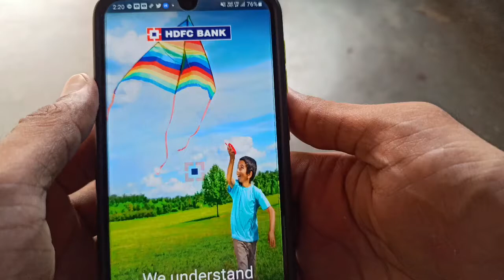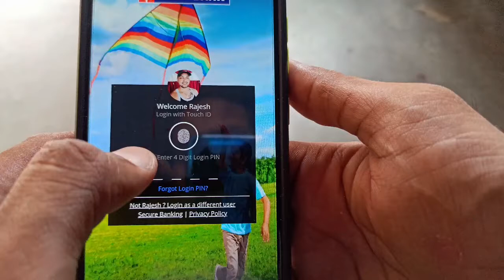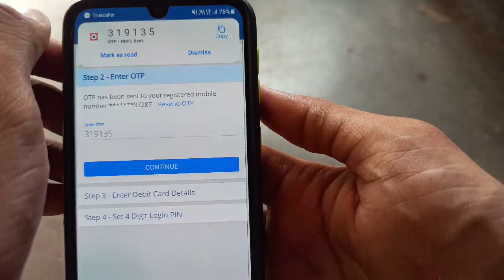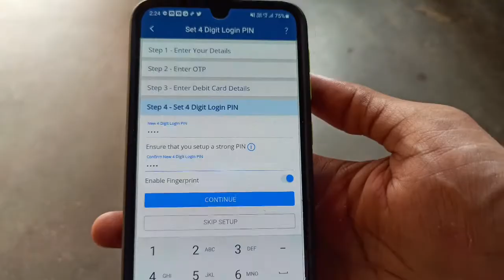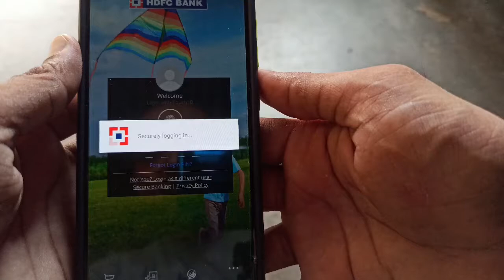Hdfc Bank Application Not Working, इस तरह ठीक करें 🔥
dosto es video me maine hdfc bank ki application ki ak problem ke bare me bataya h jo kaafi jada logo ko face krni pdti h, eSe solve kaise krna h ye aap es video me janoge